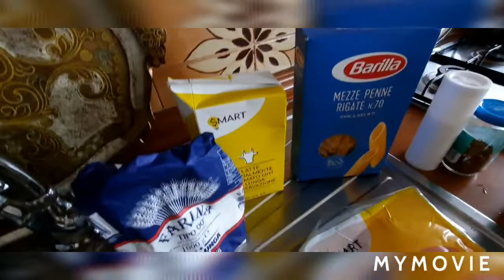ПП. Паста "Ал Салмоне "🍴🍷🍷 за две минуты 😉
ИТАЛИЯ,
как быстро приготовить пасту,
для гостей, для семьи,
вкусно, полезно, быстро приготовить,
 за две минуты,
Паста, рецепт приготовления,
 Салмоне, Италия, вкусно 😋,
Красавцева Ольга,
Olga Krasavtseva